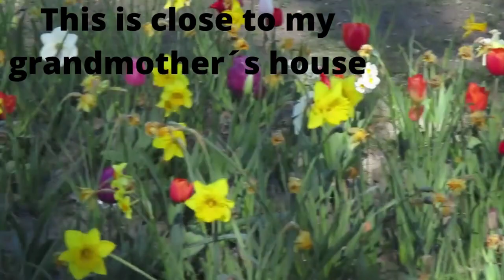THE DUTCH AND THEIR TULIPS!!!!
Today i will be talking about tulips.. The history and de Keukenhof and how I take care of them!!!

This video was supposed to be a premiere.. well didn't work lol.. i must have done something wrong and will try to figure it out another time.. I guess it wasn't meant to be this time...

Thank you all for coming xxxx lots of kisses xxxx